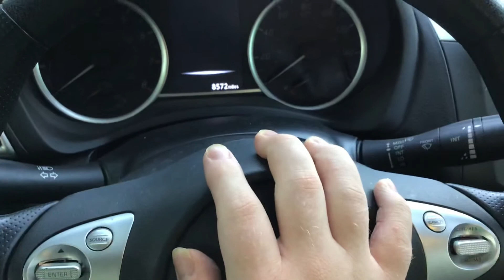2019 Nissan Sentra